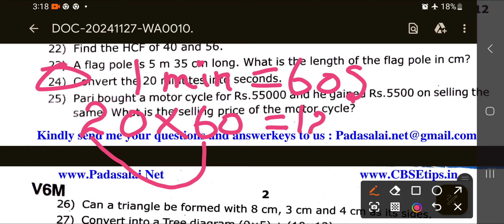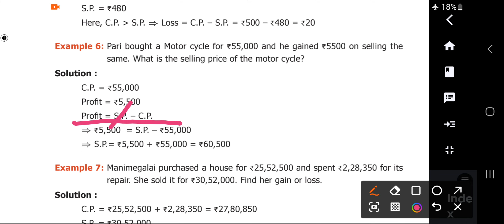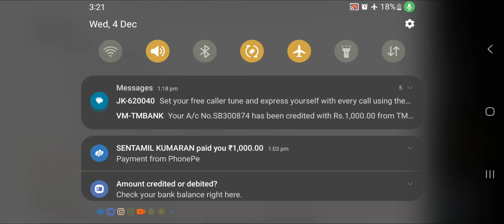6th maths term 2/example 6 lesson 3/English Medium/2 mark solutions/exercise 2.2 sum 3(i)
6th maths term 2/example 6 lesson 3/English Medium/2 mark solutions